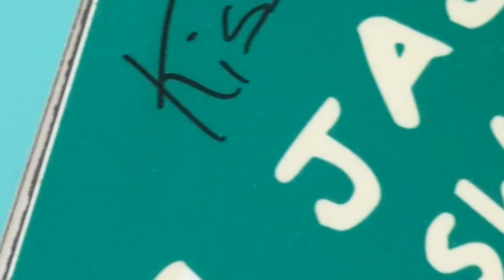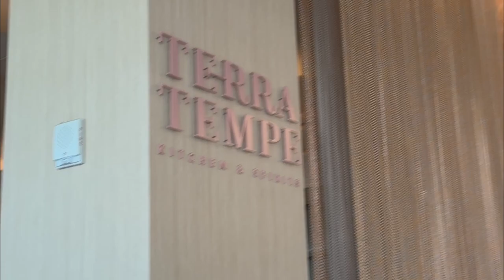Weeks in My Life ♡ National Tequila Day, Storage & more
A week in my life | National Tequila Day, Storage & more

a m a z o n - s t o r e f r o n t

w h a t ' s - t h i s - v i d e o - a b o u t ? -- A week in my life | National Tequila Day, Storage & more

✰ how old are you? -- 26 (birthday sept. 23!)
✰ where do you live? -- AZ